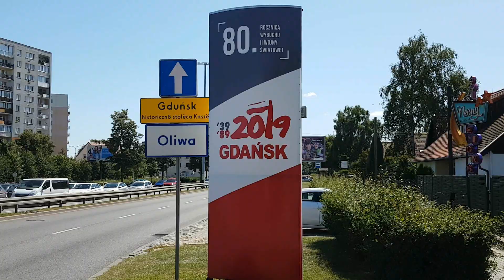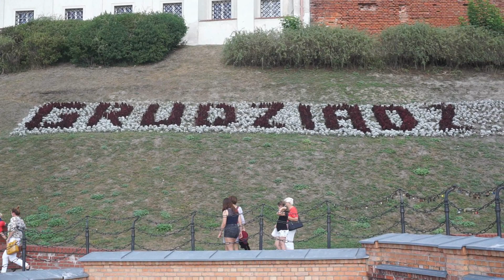RV tour of northern Poland From Hel to Grudziądz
This is my summer tour of 2019 which takes in Hel, Gdańsk, Kashubia, Elbląg, Tczew, Gniew and Grudziądz.
I started off in Hel.  Hel is a fishing located at the very end of the Hel peninsula.  It was once a military area closed to visitors but now it is a tourist destination in summer.
Hel is noted for its seal sanctuary.  Seals can be found in this part of the Baltic Sea.  So of course a visit to the seal sanctuary and museum is a must!
There is also a historic lighthouse which one can visit which is close to the campsite where friends of mine were staying.  The campsite may seem expensive but I would ask people to remember that it is only open for a very short season and it can offer this fantastic location!
Also worth seeing in Hel and the military fortifications which run into three distinct phases – the pre war period which covers the Battle of the Hel Peninsula in September 1939, Hel being the last place which surrendered to the Nazi invaders.  There are also military remains from the Nazi occupation and from the communist period when Hel was a closed area.  One can see these military structures by taking the newly built walkway around the tip of the peninsula either by bike or on foot.
From Hel I drove back down the peninsula.  I had planned on stopping at a couple of places en route but everywhere was full.  So I went to Rzucewo.  I found the overnight location from Park4Night but I had been to Rzucewo many times before.  I lived in Gdynia in the 1990s and often use to come here.  Today there is an outdoor museum where one can see how seal hunters lived in prehistoric times.
There is also a castle.  This dates back to 1840 – it is not as old as it looks.  It belonged to the same family until 1945 when it was turned into an agricultural co-operative.  In 1994 the current castle was built.
The next stop was Gdynia Orłowo.    There is a car park which I have seen used by motorhomes near the pier – in fact I stayed there in my campervan in 2011.
In Gdańsk I stayed at a place which was designated Eco Parking – I think because the shuttle buses that run from there are not diesel operated.  This was an outstanding location being only a few hundred metres from the coast and this allowed me to see the sun coming over the sea at dawn promising another fine summer day.
From Gdańsk I went to the village of Łapino where I visited campervan producer Balcamp.  This village is on a lake and as I have been meaning to do a video on hydroelectric plants in the former Free City of Gdańsk for at least ten years, it allowed me to look at one of them.  There is also a rather curious railway service there!
From Łapino, I went to Przywidz and in particular to the wonderful Lawendowa Osada.  This is a recent agro tourism destination, started by a couple from the area with a fascination for lavender.  As I also am interested in lavender, although admittedly not to the same level at they do, I had to visit.  They have spent years developing this location, they prepare the food, they collect the lavender and they are doing the building work to develop it further.  They have a small astronomical observatory so we were able to look at the moon in detail in which I have never seen it, as well as Saturn and many stars!
Anyway, if you think I am biased, have a look at their reviews.  You will see that it is not just my opinion!
Whilst there, I of course visited the town of Przywidz, and I shall be doing a video on it and in particular and unusual story from the stables there!
From here I went to Elbląg.  One curious location on the road there is Nowa Kościelnica where one finds two Mennonite houses which are probably hundreds of years old.  The Mennonites are an Anabaptist religious denomination, I think which is similar to the Amish in the USA.
Elbląg has an interesting Old Town which has been rebuilt.  The rebuilding of Elbląg is very well documented in the history museum which has a very clever juxtaposition of hundreds of years of life with the pile of ruins WW2 left it in.
From here I went to Tczew.  I stayed next to the two historic bridges over the Vistula river.
From Tczew I went to Gniew. Gniew must be one of the most attractive villages in Poland.  Its medieval brick Gothic castle which was originally built by the Teutonic Order at the end of the fourteenth century.
From Gniew I made my way south following the Vistula river until I came to Grudziądz.   Along the banks of the Vistula one finds ancient granaries which have now been converted to residential or business use.  The grain trade was once the life blood of the Vistula river – one sees this is many locations and of course above all in Gdańsk.
From the top of the Klimek tower one gets a very good few of the town, the Vistula and the countryside beyond….
I stayed in the new municipal motorhome parking area in the marina with great views of the river and the historic bridge.